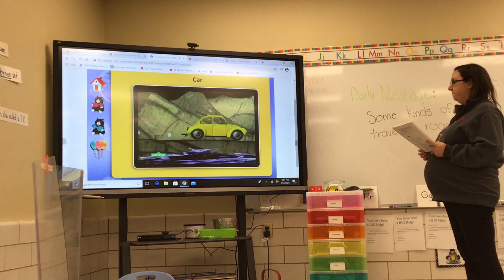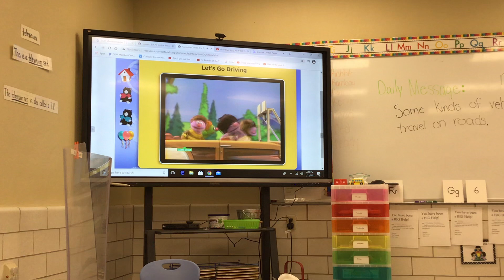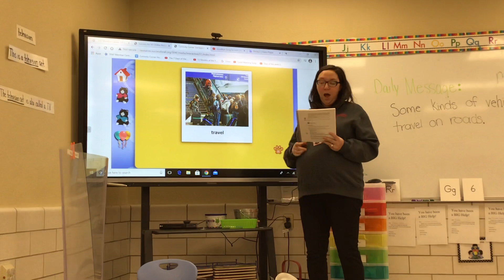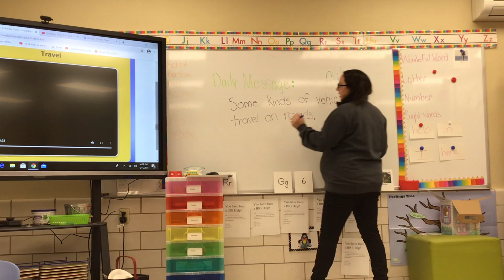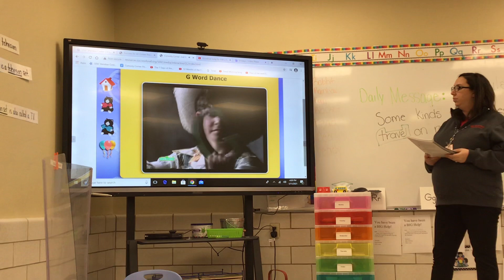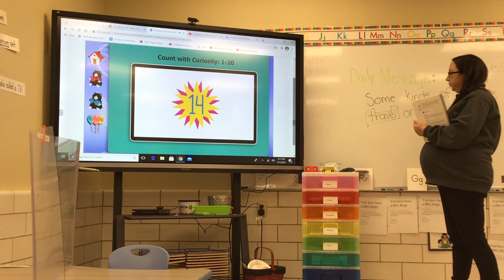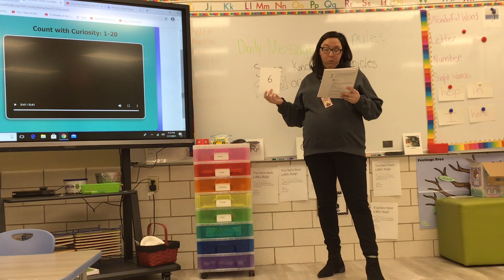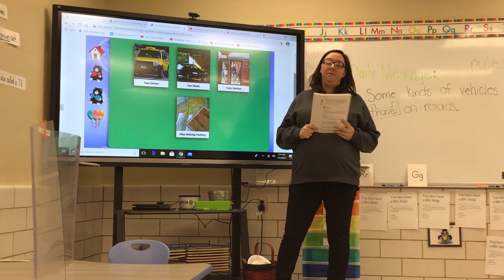Unit 11: Here We Go Transportation Day 5